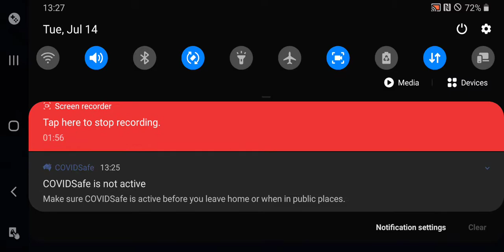Vader V Padme